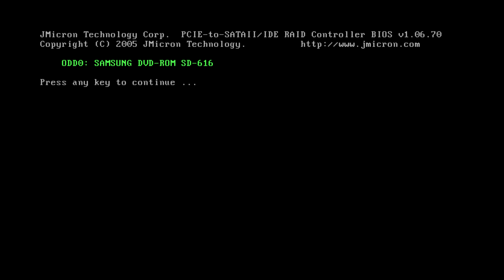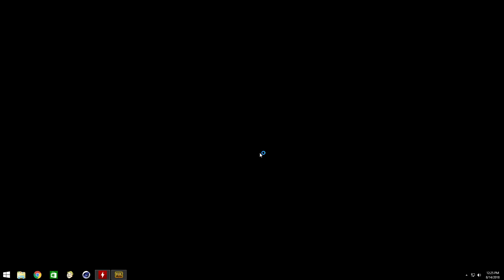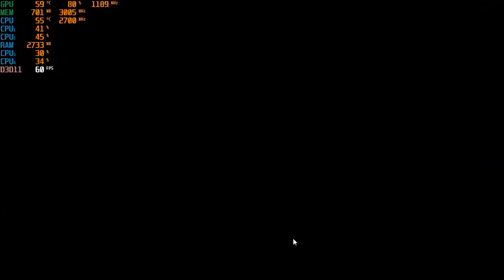PUBG on Core 2 Quad Q6600 2.7GHz GTX 660 720p Med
8GB Corsair Dominator DDR2-1066
Asus Maximus Formula X38 LGA 775
EVGA GTX 660 SIG2 SC 2GB GDDR5
Thermaltake TR2-850Watt PSU